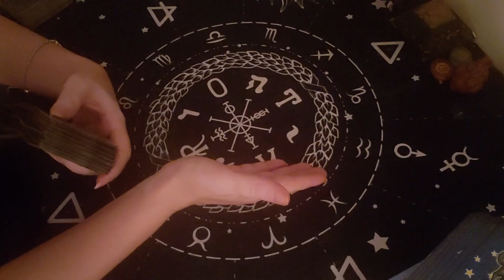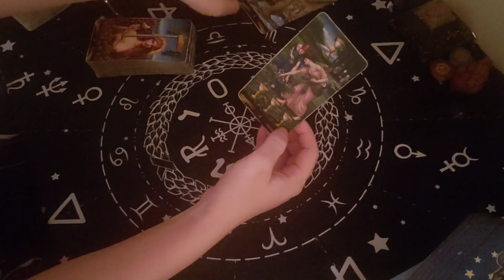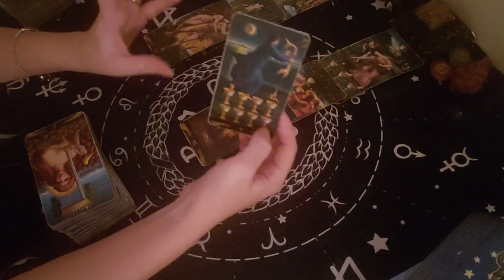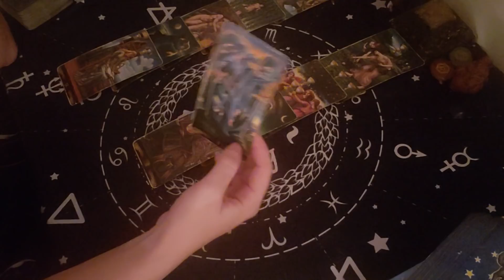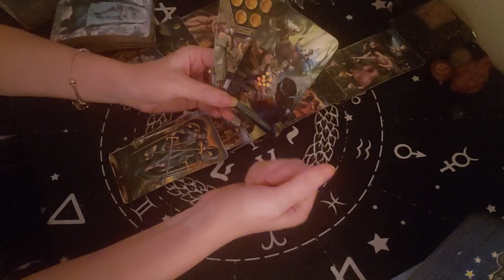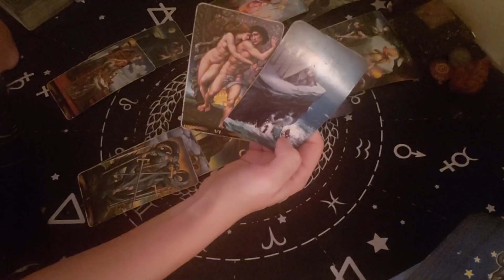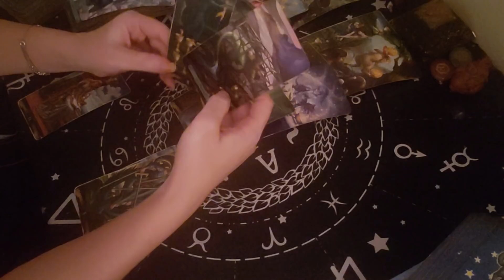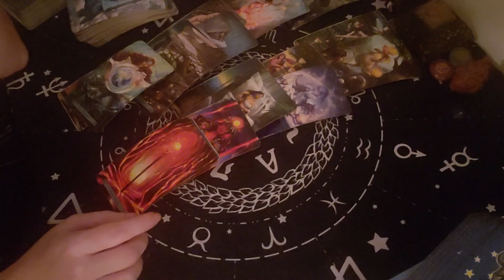Libra: February 2020 Love Reading! Irresistible attraction! Conflicted & worried of how to tell you!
30 Minute video Reading  at a price of $40
45 Minutes - Phone Reading or Skype  at $80
60 Minutes Tarot & Birth Chart Reading combo: at price of $100